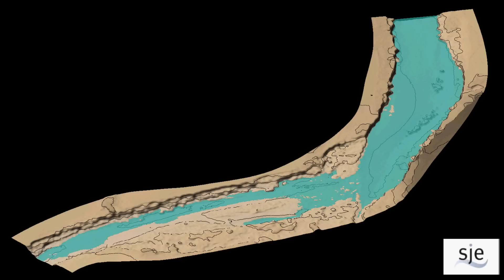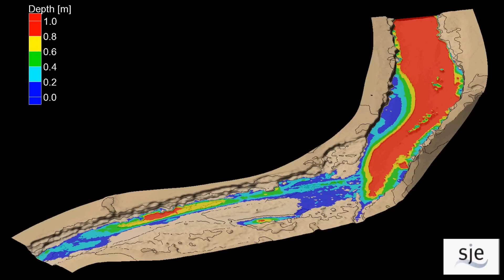SRH 2D High Resolution Flow Around an Island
Model results from a stationary minimum flow investigation of 5 m^3/s in a high resolution river reach. Scatter data was filtered from a high resolution LIDAR aerial scan. The SRH-2D model was used in this simulation, the simulation was started dry. The model consists of an unstructured mesh with 181,760 elements (3.5 cm x 5 cm) and 183,057 nodes. Computational time for a single flow rate on a Intel i5 2.67 GHz with 4 GB RAM was 8 hours.

Model created by SJE Ecological Engineering, GmbH.

SRH-2D is freely available courtesy of the USBR and can be downloaded